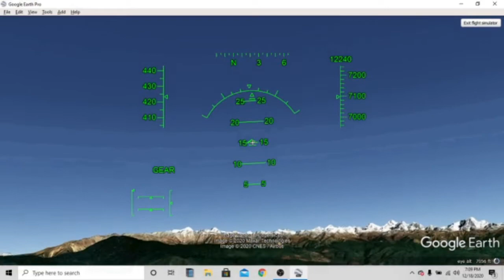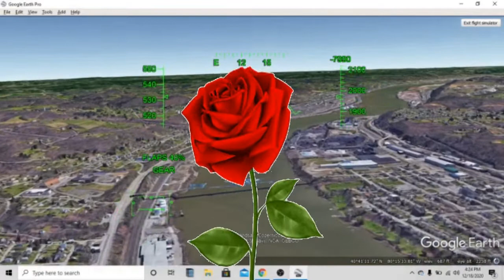SOMEWHERE OVER THE RAINBOW FLIGHT SIMULATOR MUSIC VIDEO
What A Wonderful World It Is. Somewhere Over the Rainbow
Song BY: Israel "IZ" Kamakawiwoʻole
We will fly through the sky with google flight simulator over a real map.
FROM: Beaver County Airport
TO: The City Of Downtown Pittsburgh PA
We will be meeting a Leprechaun at the end and some other special friends along the way.
HAPPY HOLIDAYS And ENJOY YOR FLIGHT
NO SEATBELTS REQUIRED